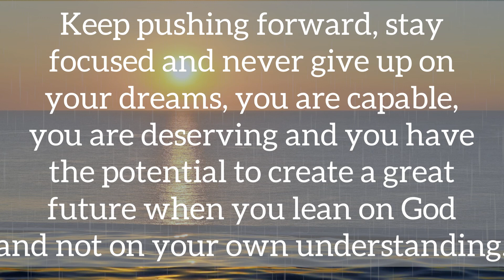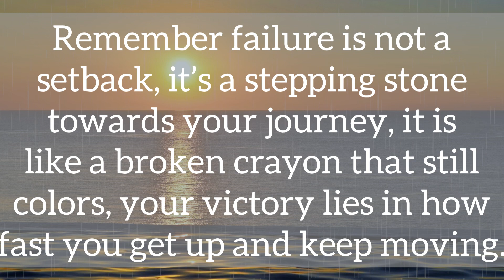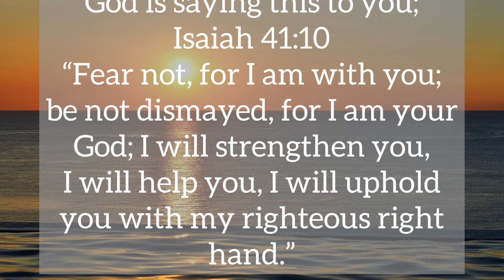🌈This is the final step you need to take, someone is going to…